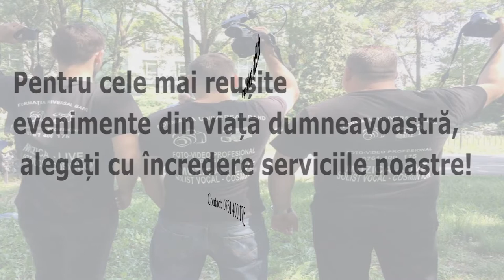Cosmin Ion colaj Argelene 2018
Pentru detalii si Contracte puteti contacta Managerul Grupului Universal Band Studio Cosmin Ion la Tel.